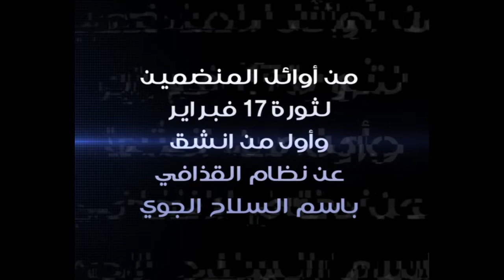الشهيد حسين الورفلي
الاحترام والتقدير وتعظيم السلام العسكري الي جميع الطيارين المقاتلين الاقدم الذين بنو القوات الجوية ... وشيخ شهداء الطيارين الطيار العمودي المقاتل حسين الورفلي ورفاقه